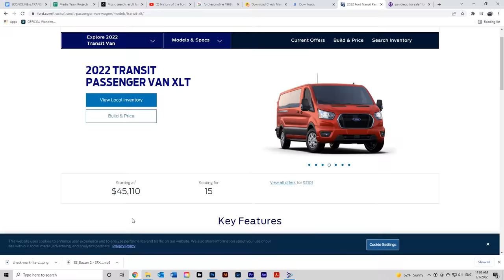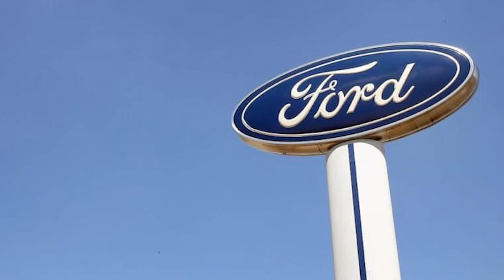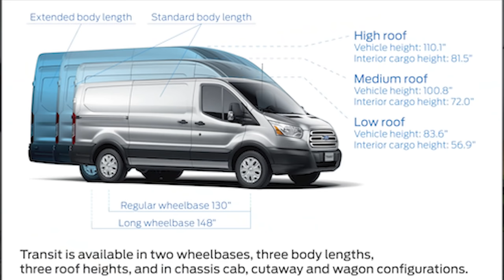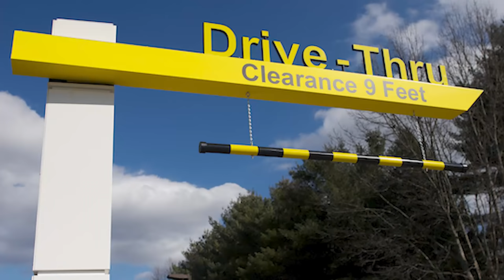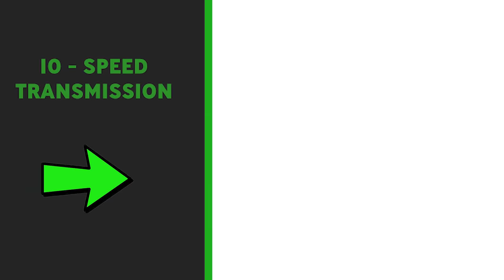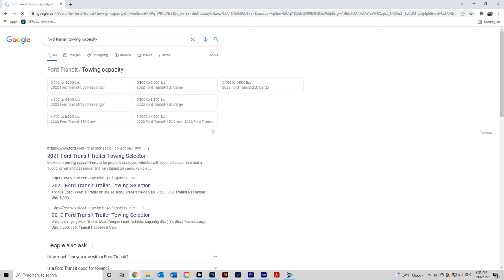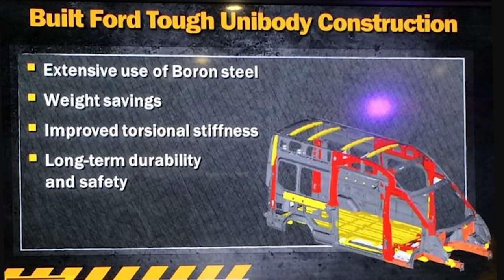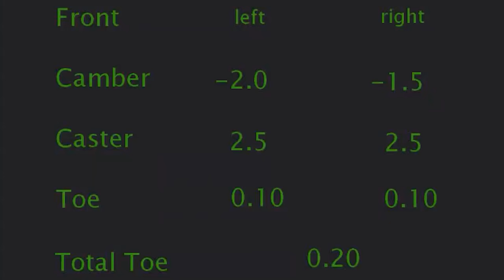Ford Econoline VS Ford Transit | Side By Side Comparison!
This is a head to head battle to compare and contrast the Ford Econoline and Ford Transit! We cover so much in this video that you're going to want to grab a drink and snack while you watch. We dive into a brief history lesson about each vehicle, talk about their unique designs, and how each one of them performs while driving. From there, we put them both up against one another and see which one reigns supreme. Whether you want an Econoline or a Transit, we make suspension lift kits and accessories for each vehicle.

What Van's would you like to see go head to head in the next video?

00:00 - Intro
00:43 - Econoline History
04:50 - Transit History
06:34 - Transit Interior and Exterior
08:44 - Econoline Interior and Exterior
09:22 - Transit Engine
10:22 - Econoline Engine
12:54 - Transit Towing Capacity
13:08 - Econoline Towing Capacity
14:02 - Econoline Frame
14:49 - Transit Unibody
15:51 - Suspension
16:27 - Econoline Suspension
19:09 - Transit Suspension
20:51 - Ending

For more info on the products we use to make these awesome vans or social content check out: